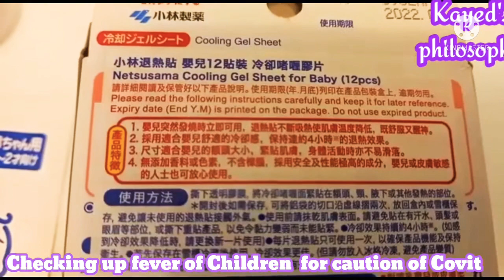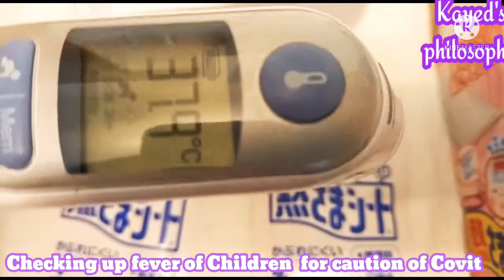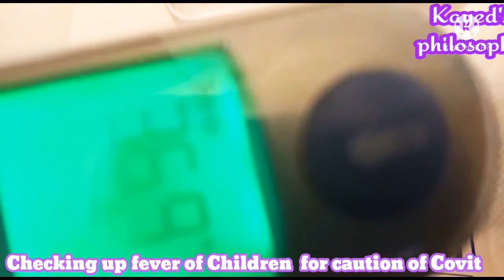Fever Checking Technical Tissues for Babies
Covit safty Corona pre Cautions Fever Wet tissues for Babies# Techno Tissues#
A pocket full of happiness# Thermo meter Tharmost# Scanning Thermo metere#